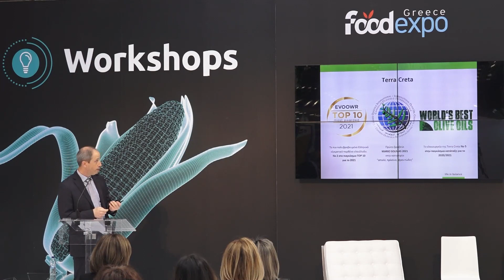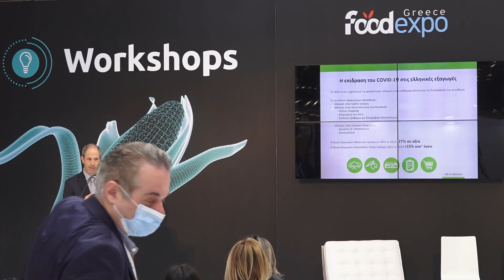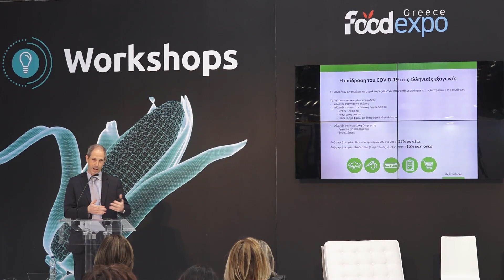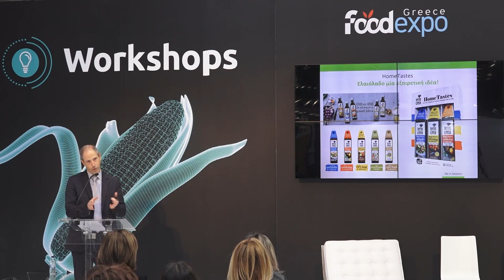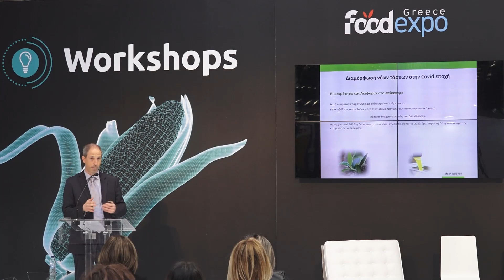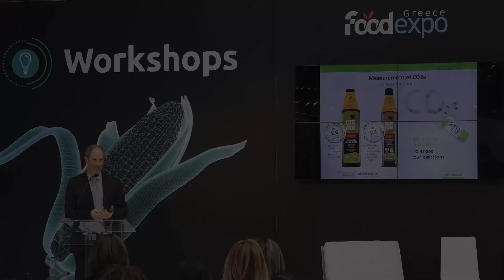FOOD EXPO 2022: Workshops & Seminars | Ημερίδα ΣΕΒΤ (ΜΕΡΟΣ Δ) - Φ. Σασουλής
Ημερίδα ΣΕΒΤ: Εξαγωγές του κλάδου Τροφίμων & Ποτών και οι επιπτώσεις της πανδημίας
ΜΕΡΟΣ Δ: Η εμπειρία της εταιρίας TERRA CRETA A.E
Συντονίστρια: Βάσω Παπαδημητρίου (Γενική Διευθύντρια ΣΕΒΤ)
Ομιλητής: Φώτιος Σασουλής (Γενικός Διευθυντής TERRA CRETA A.E)